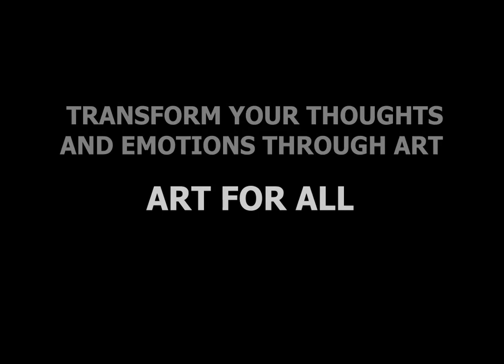Transform Your Thoughts and Emotions Through Art | 001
Welcome to our drawing channel, where we believe that art can help you live a better life. Whether you're looking to improve your mental health, reduce stress and anxiety, or simply unleash your inner artist, our community is here to support you.

Through our drawing challenges, tutorials, and inspirational content, we aim to help you tap into your creative potential and discover the benefits of art therapy. Our channel is open to all skill levels, from beginners to experienced artists, and we encourage everyone to participate in our community.

So grab your pencils and join us on this journey of self-discovery and personal growth. Let's draw our way to a better life together!

drawing channel, art therapy, mental health, personal growth, creativity, self-expression, drawing challenges, art tutorials, community, mindfulness